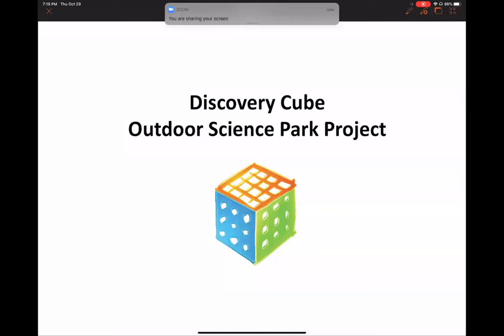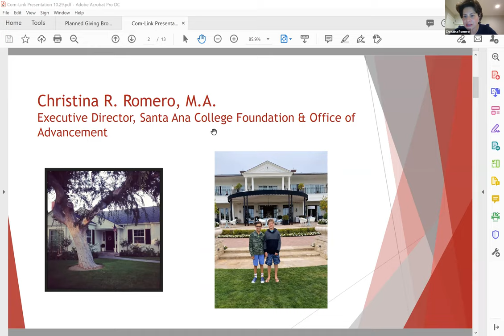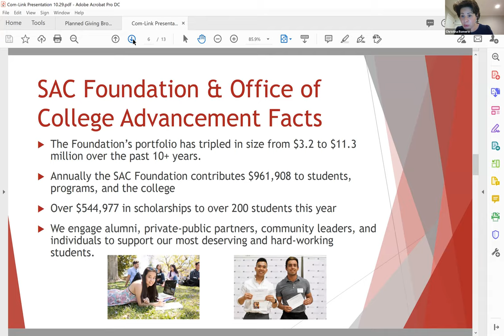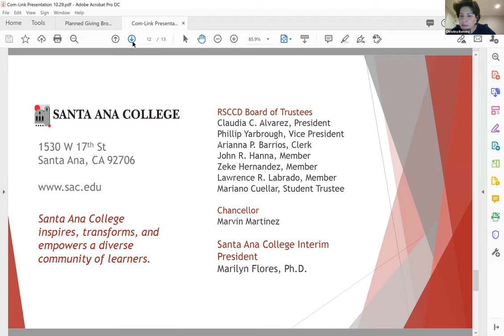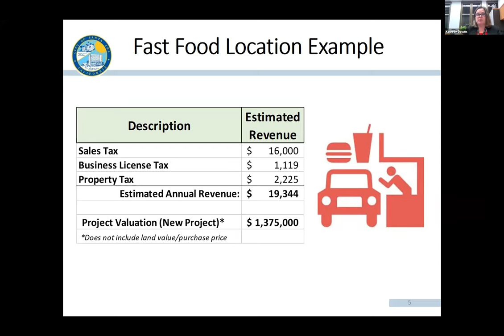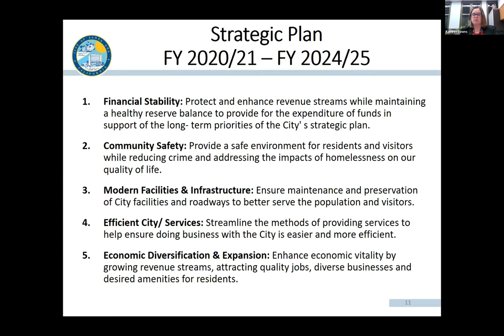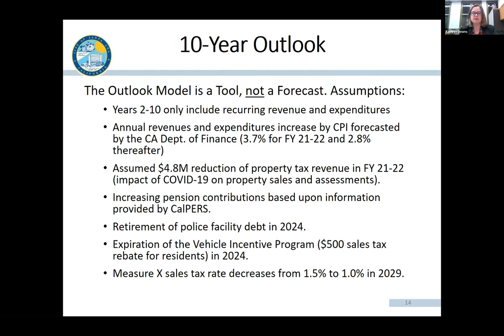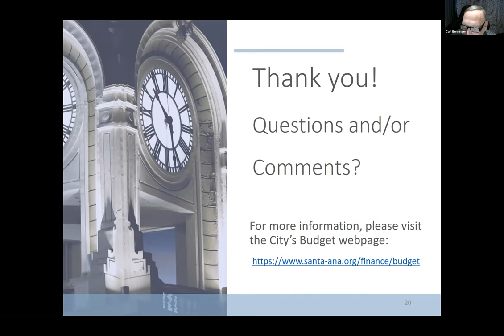10-29-20 Santa Ana Communication Linkage Forum Virtual General Meeting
The Communication Linkage Forum (Com-Link) virtual meeting was held on Thursday, October 22, 2020. There were three committee updates which included 1) Downtown Santa Ana Update by Julie Castro-Cardenas, City's Downtown Liaison 2) Discovery Cube Potential Project by CEO Joe Adams and 3) Santa Ana College Foundation Update by Executive Director Christina Romero. Main presentation was City's Budget Presentation and Q&A with Kathryn Downs, Executive Director of the City's Finance and Management Services Agency.

*Meeting recording was interrupted during the meeting. The video starts with CEO Joe Adams Discovery Cube presentation.

If you would like to learn more about Santa Ana's Communication Linkage Forum visit their